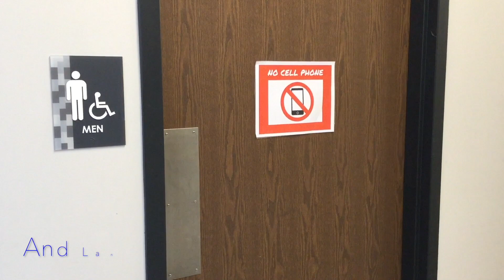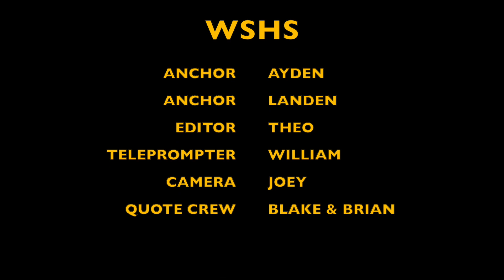1-19-23 HIGH SCHOOL